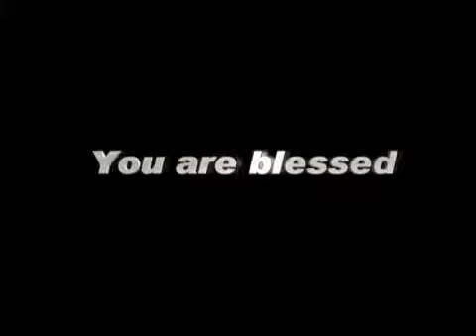HeadlinesTodayTV 23 FEBRUARY, 15